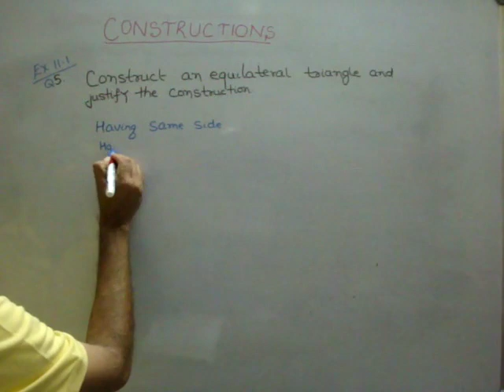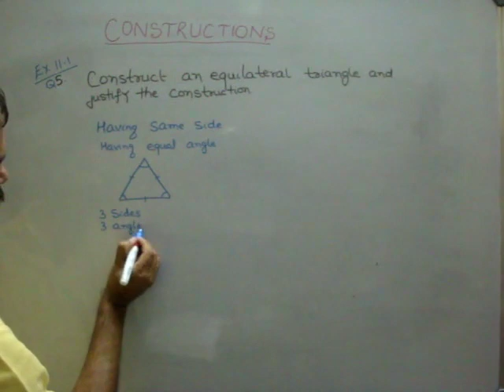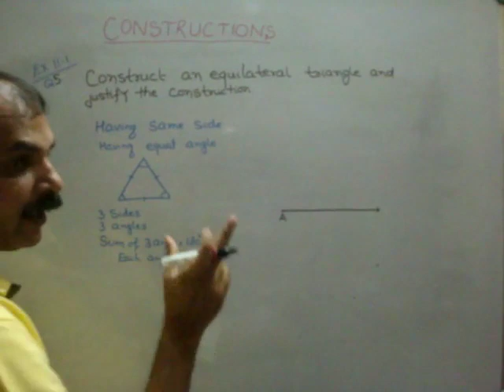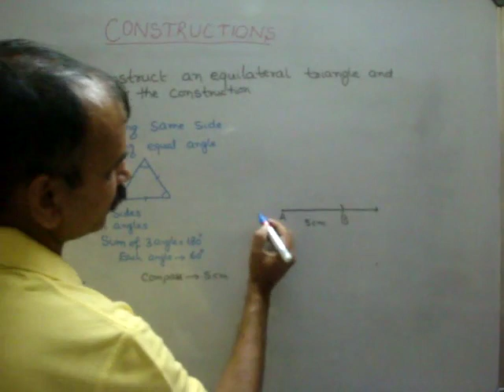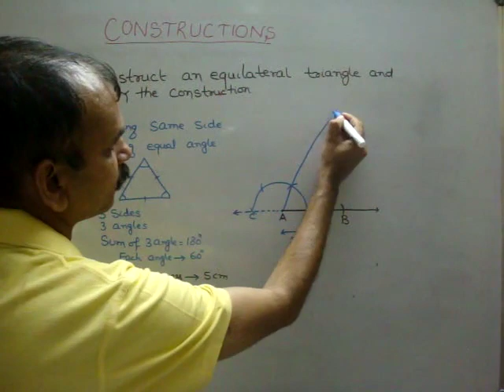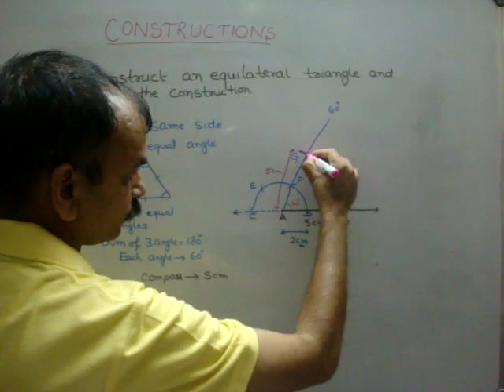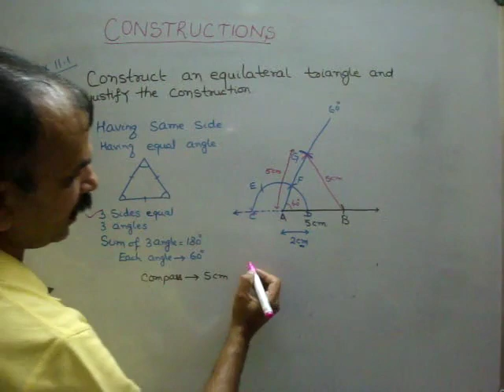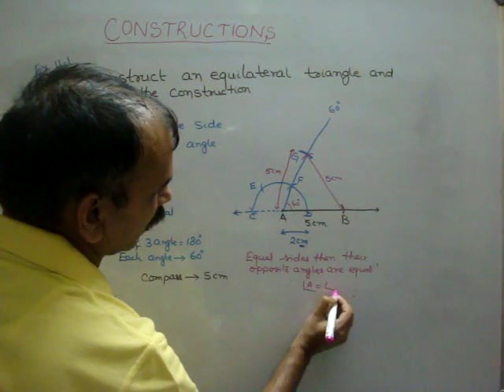CBSE CLASS 9 CH 11. CONSTRUCTIONS (EX 11.1 Q 5)